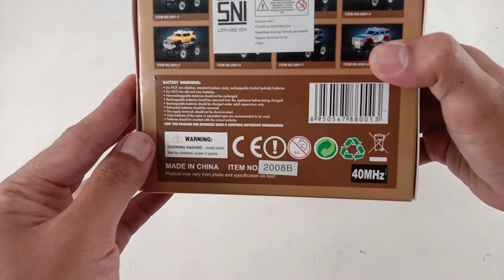video unboxing mini rc truck 1:43 - 2008D